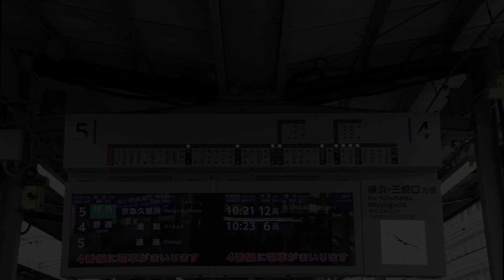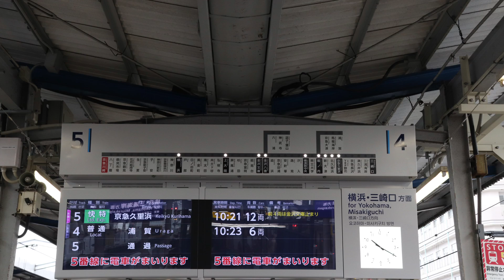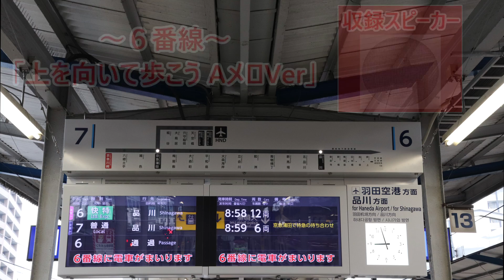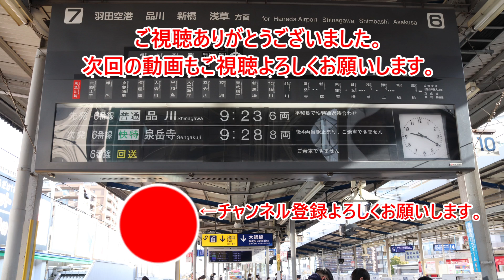【全番線・案内表示器更新後】京急本線 京急川崎駅 接近メロディ「上を向いて歩こう」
今回、京急川崎駅の接近メロディを収録しました。
6、7番線は2022年1月29日にパタパタからLCDに変更され4、5番線は2022年2月10日にパタパタからLCDに変更されました。2022年2月11日の終電にてパタパタの使用が終了してしまいました。

LCDに変更されたことによって各番線ごとにメロディが流れるようになりました。